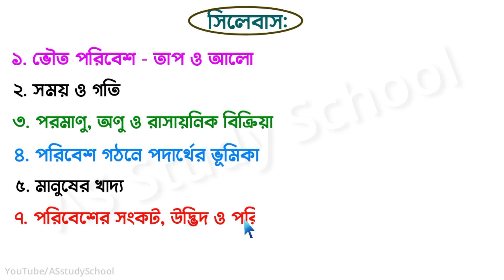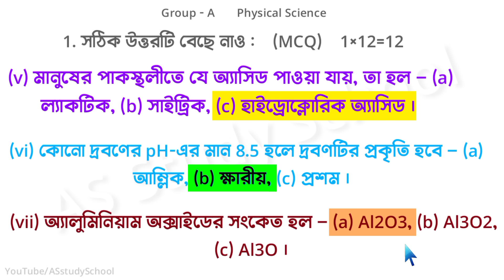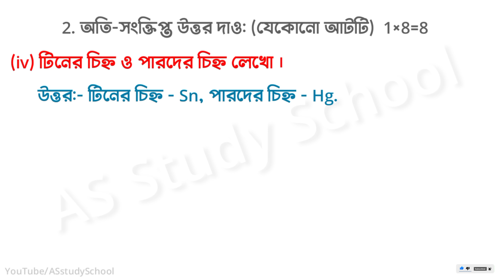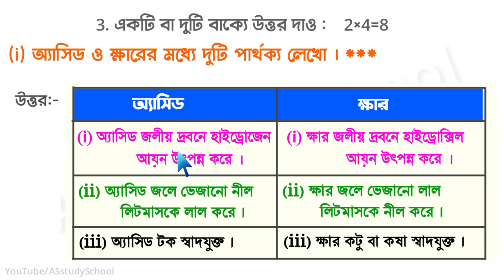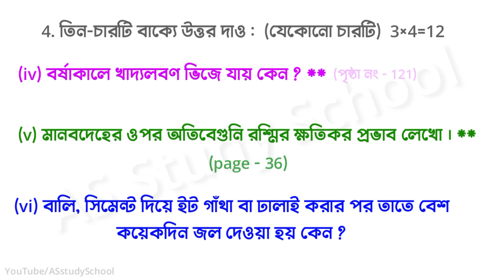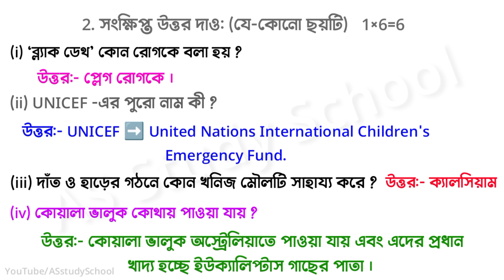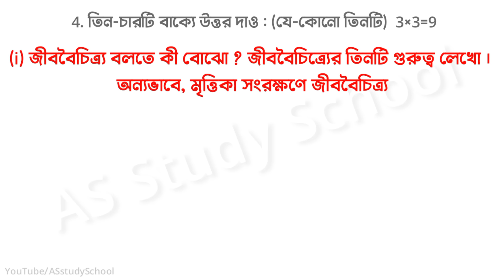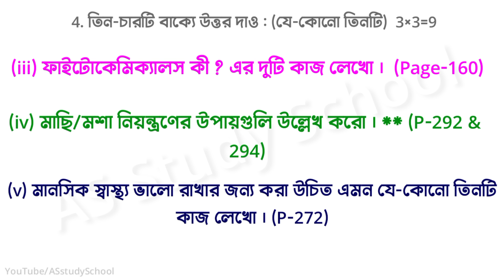class 7 science 3rd unit test 2024 question paper || class 7 science 3rd unit test suggestion 2024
class 7 3rd unit test poribesh suggestion 2024
class 7 poribesh 3rd unit test syllabus 2024
class 7 3rd unit test poribesh question 2024
class 7 science final exam suggestion 2024
class 7 science 3rd unit test question 2024
wbbse class vii 3rd unit test science
class 7 poribesh o bigyan 3rd unit test question paper 2024
class 7
poribesh o bigyan
3rd unit test 2024
class 7 poribesh o bigyan suggestion 3rd unit test 2024
class 7 3rd unit test science 2024
class 7 3rd unit test poribesh o bigyan suggestion 2024
class 7 3rd summative poribesh question answer
class seven science 3rd unit test
সপ্তম শ্রেণীর পরিবেশ ও বিজ্ঞান প্রশ্নপত্র 2024
class 7 science 3rd unit test
3rd summative evaluation class 7 science question
সপ্তম শ্রেণির পরিবেশ ও বিজ্ঞান সাজেশন 2024
class7_poribesh_o_bigyan suggestion
poribesh o bigyan
class 7 poribesh bigyan 3rd unit test 2024